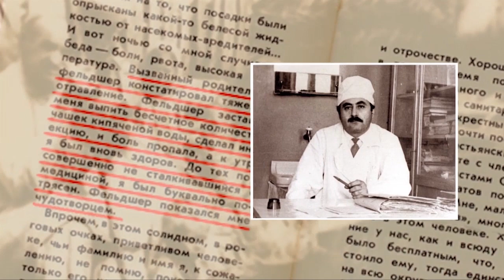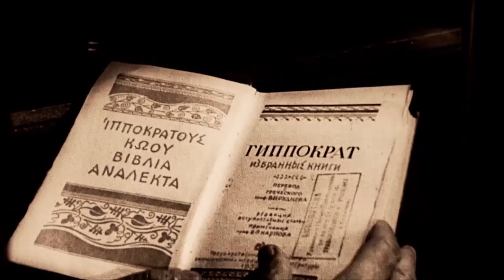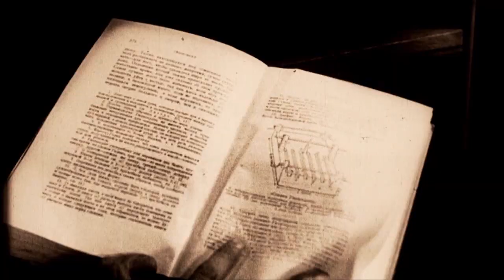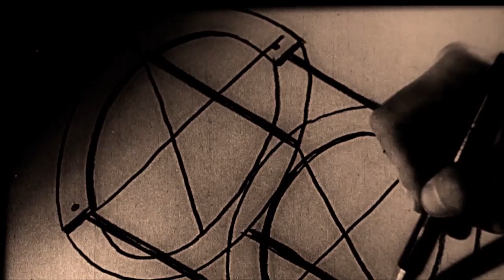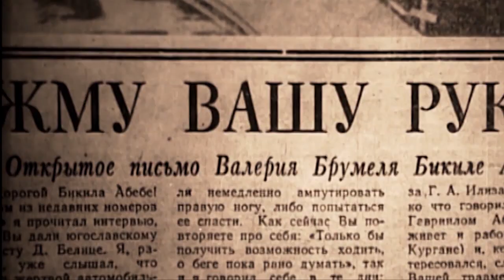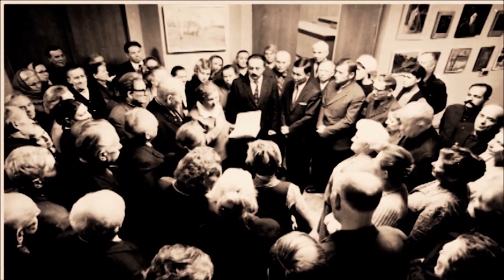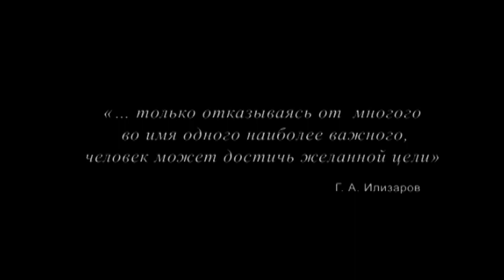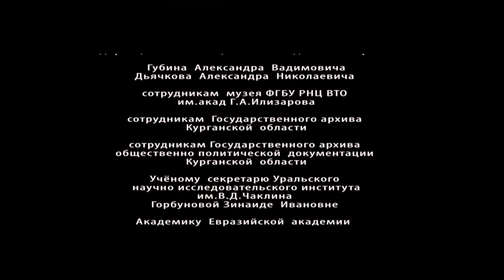Он жизнь посвятил людям 2011 год